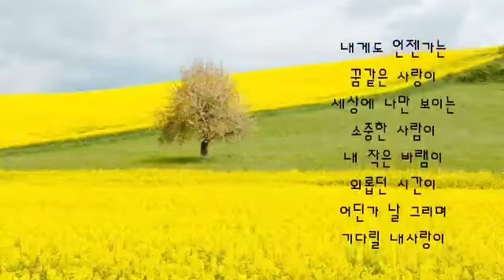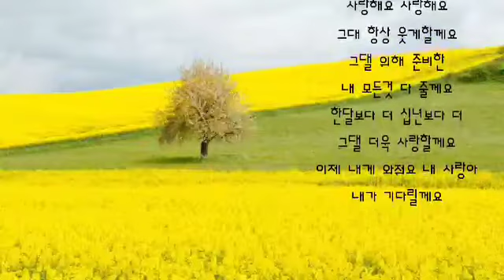아낌없이 주는 나무 ㅡ PK헤만, 정석